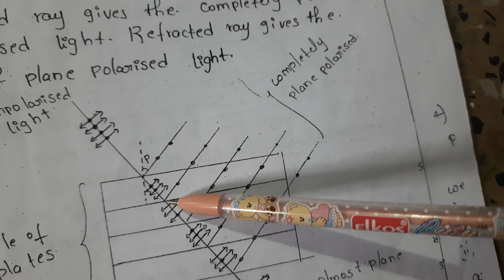methods of producing polarisation